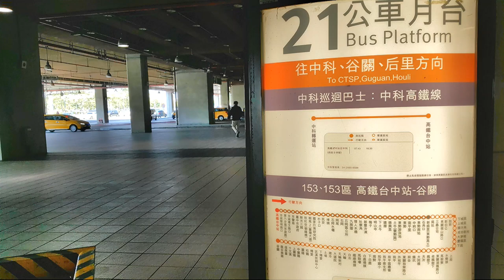台中天冷 梅花隧道 賞梅趣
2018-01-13  台中天冷 梅花隧道 賞梅趣